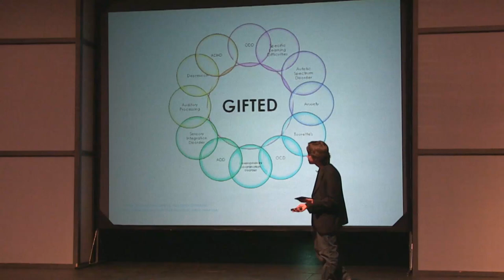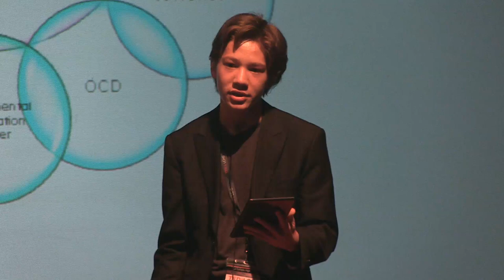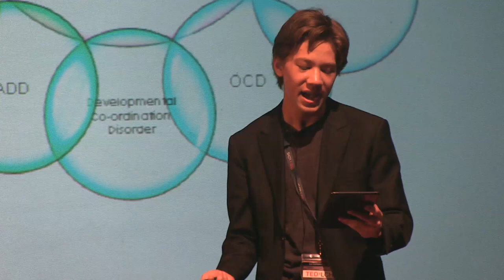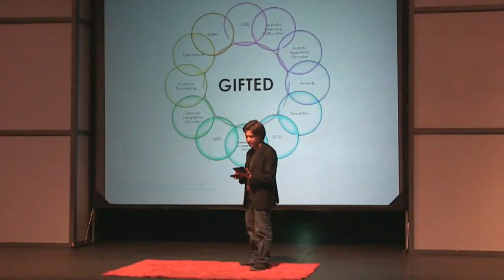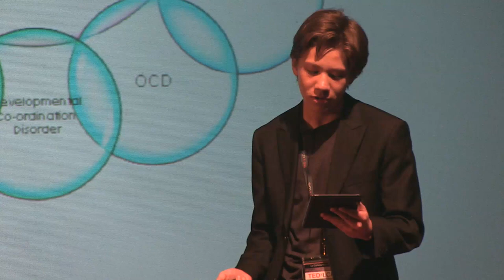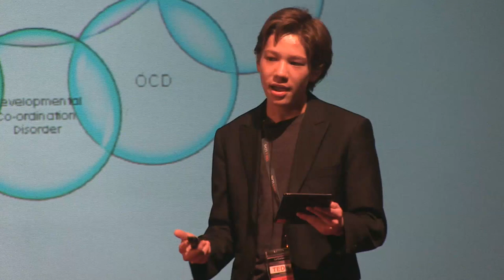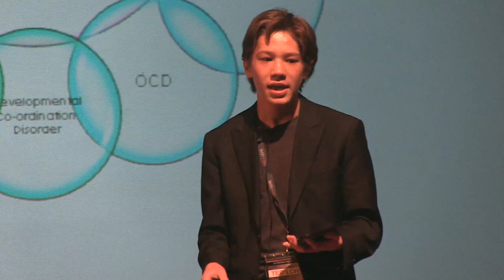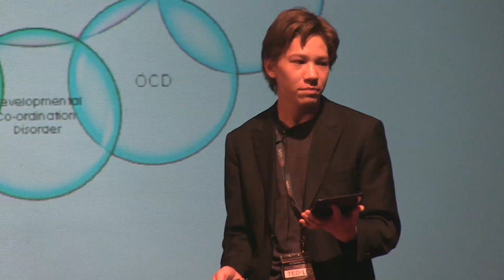15 Years of Being Gifted: Braden Oh at TEDxLCHS